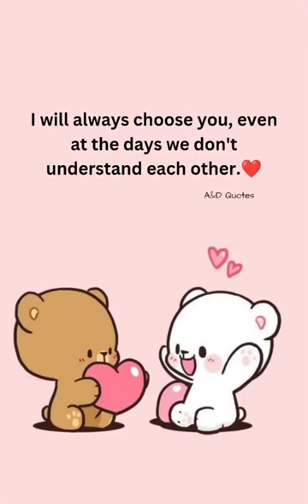I will always choose❣️ you, even at the days...